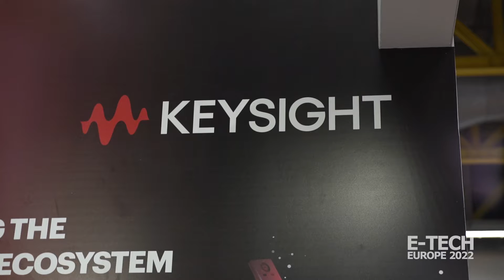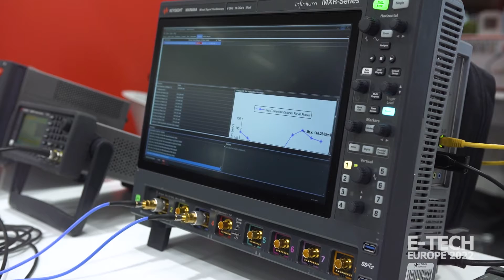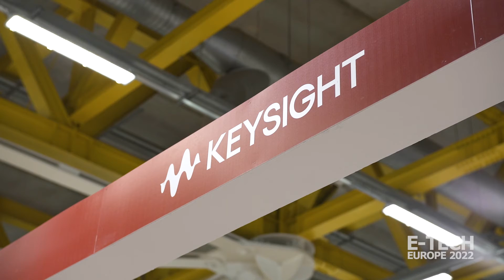E-Tech Europe 2022, Bologna - KEYSIGHT Interview - Official Video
Keysight was one of the leading companies of the first edition of E-Tech Europe 2022, an international event dedicated to electrical and electronic technologies for the electric vehicle industry.

E-Tech Europe took place at Bologna Fiere, in the heart of the Italian Motor Valley, on 12-13 April 2022